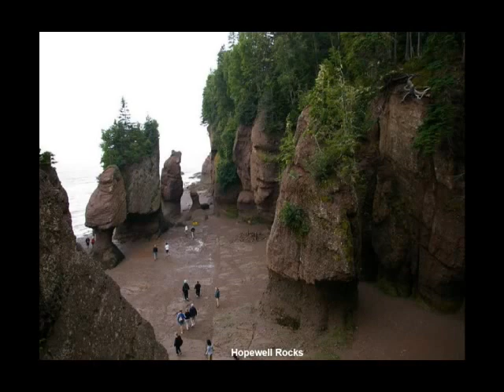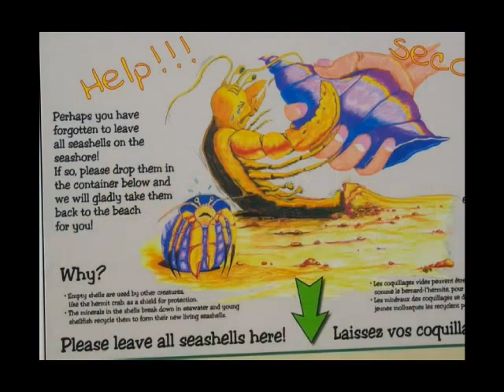加拿大在世界上最偉大的國家